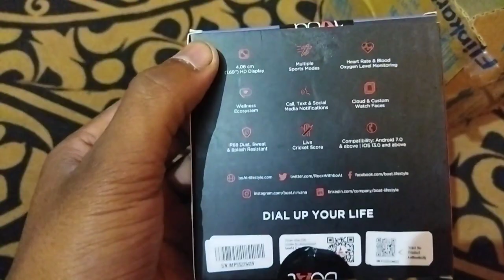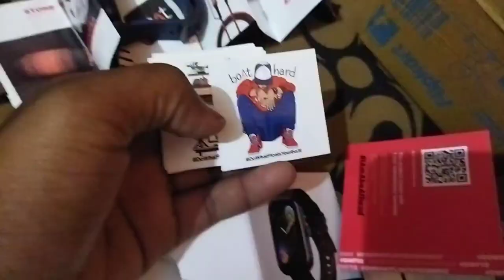Boat wave beat call